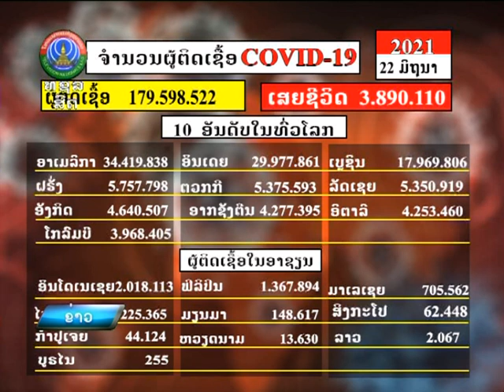ອັບເດດ ໂຄວິດ-19 [22-06-2021]